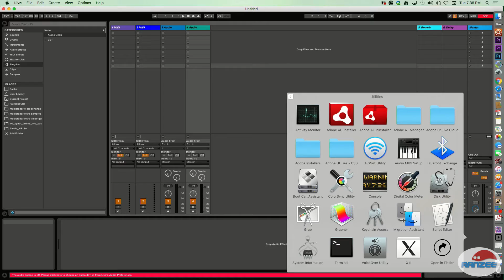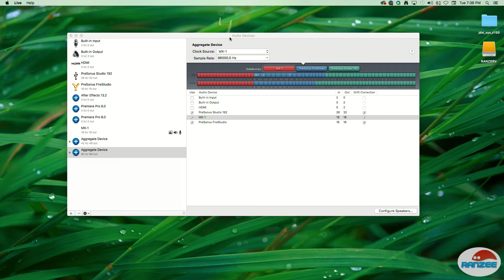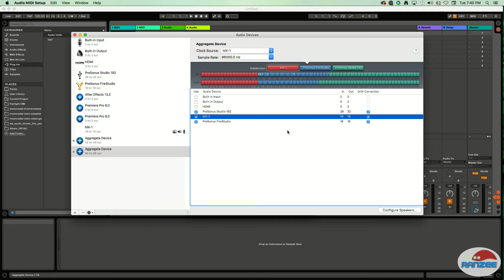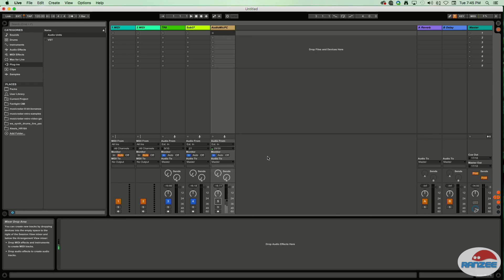Aggregate devices - multiple audio interfaces for DAW on Mac OS X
A guide on how to setup an aggregate device on a Mac running OS X and Ableton Live. Aggregate devices are how you can combine multiple audio interfaces.

You can use USB and Firewire devices together which will combine their inputs and outputs.